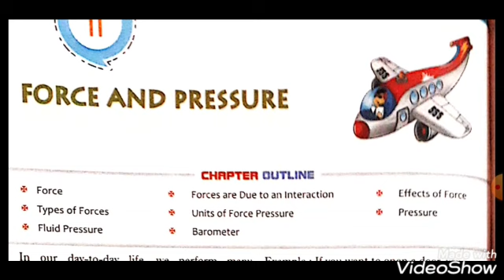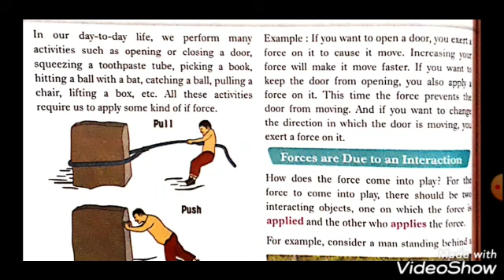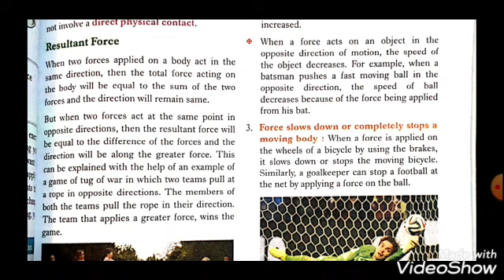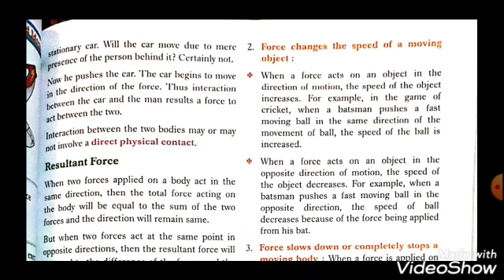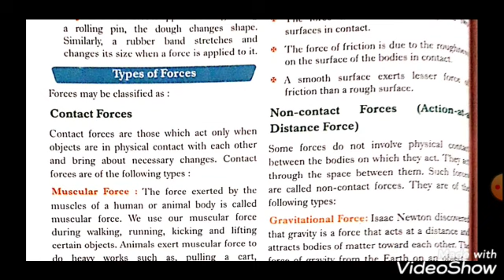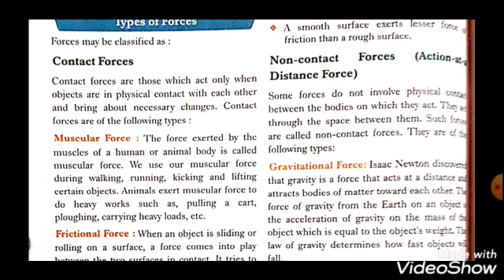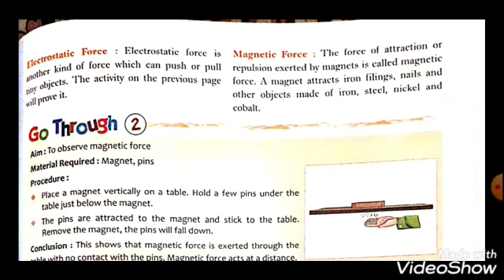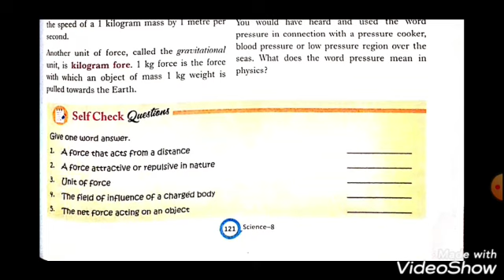CLASS 8, SCIENCE BY MS.TAIYABA, 27-07-2020